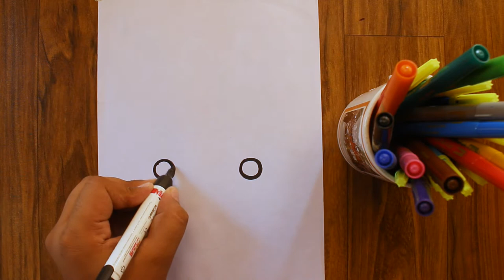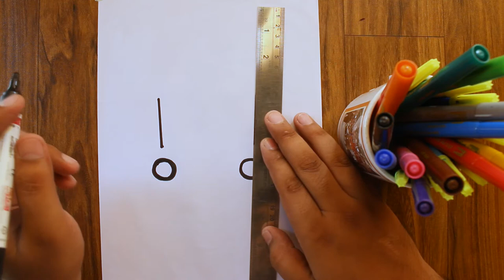How to Draw a Car 🚗(Front View) Step By Step Tutorial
Hello Viewers :)

Here is a special drawing tutorial for all the viewers.
In this video kids can learn easily how to draw a Car Front View . And they can color the Car as their wish.
This step by step guide will teach you how to draw and personalize your own Drawing
Follow these steps to make your drawing skills just as absolutely awesome

Watch the video till it ends.